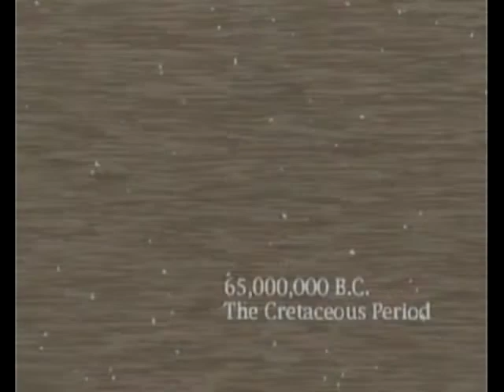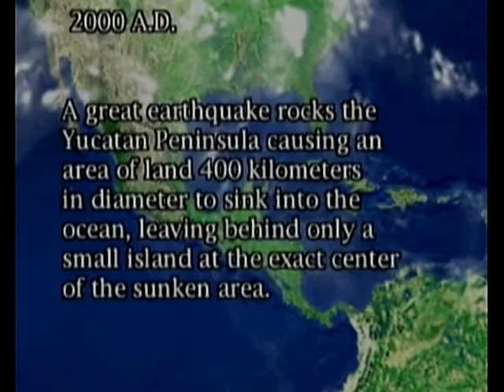Blue Stinger Dreamcast gameplay